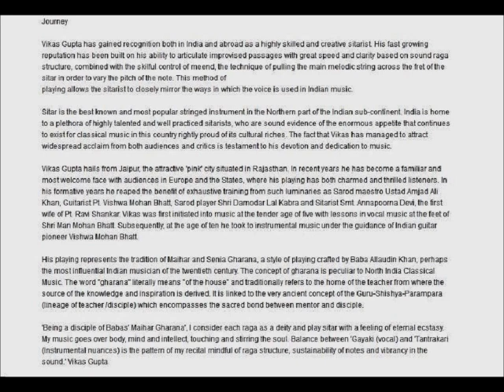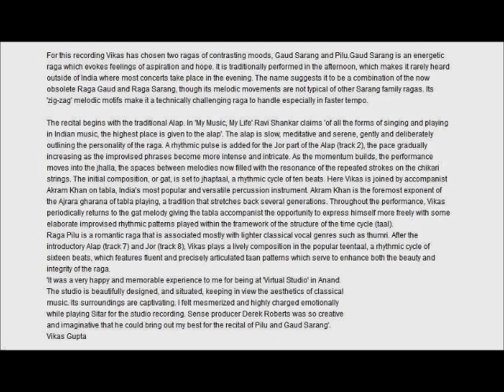VIKASH GUPTA------- A JOURNEY